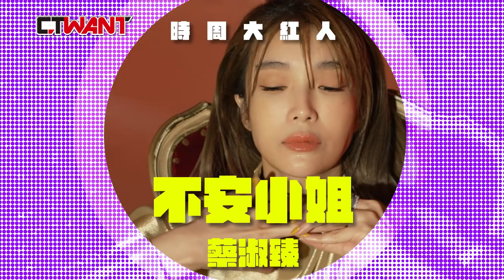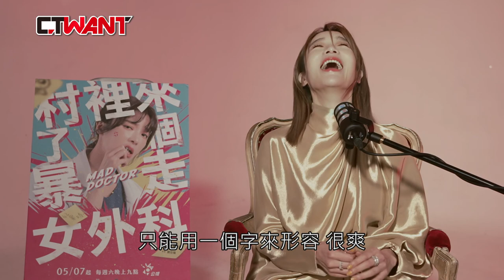CTWANT 時周大紅人 / 不安小姐 蔡淑臻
蔡淑臻形容自己在《村裡來了個暴走女外科》中扮演主角「小劉醫生」再自在不過，不用被期待漂亮、不用再扮性感高冷……以前漂亮高冷就是她每天在做的事情，就是一個叫做「蔡淑臻」的標籤，尤其當名模的時候就是她的工作內容啊，不安小姐放下那些被要求、被理所當然的事情，「我其實只能用一個字形容，『爽』。」
「我其實希望有一個合理的理由讓我醜到爆，然後大家還看得很高興，我希望這角色是她即便很醜，她不是世俗的美，可是觀眾會愛她，我希望是這樣子。」